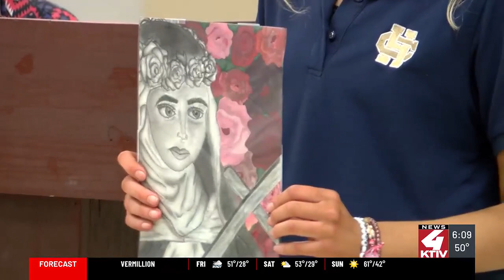Annual Youth Art Festival held at Siouxland Catholic Radio